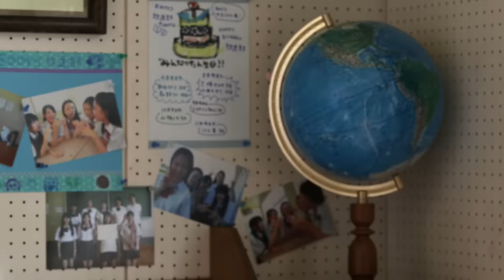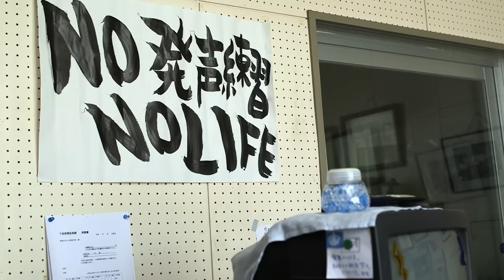Sexual Tension Between Schoolgirls | Lesbian Romance | Schoolgirl Complex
Sexual Tension Between Schoolgirls | Schoolgirl Complex P.1

ABOUT 'SCHOOLGIRL COMPLEX':
At an all female high school, a senior of the radio club becomes fascinated with the club’s newest member. As graduation nears and the summer heat rises, so does the sexual tension between the girls.

CAST:
Aoi Morikawa
Aoi Yoshikura
Maaya Kondo
Mugi Kadowaki

DIRECTED BY:
Yuichi Onuma